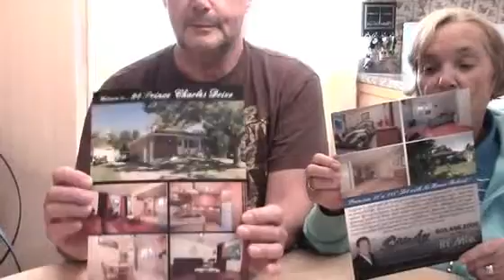Sandy Kennedy - RE/MAX Brampton Real Estate Client Testimonials - October 2015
Another wonderful client from Brampton.